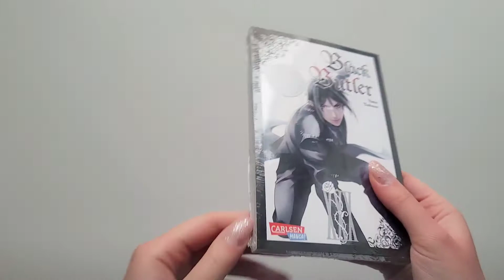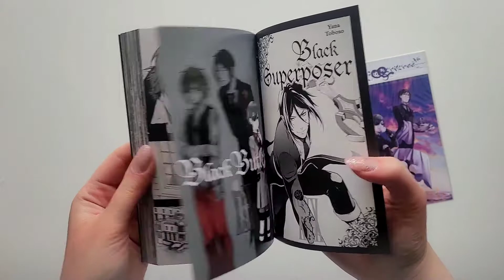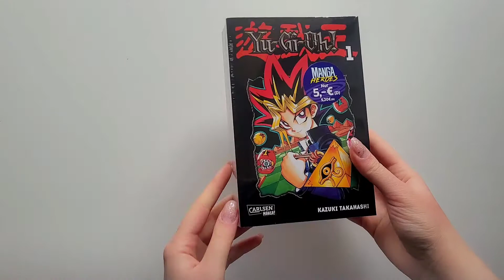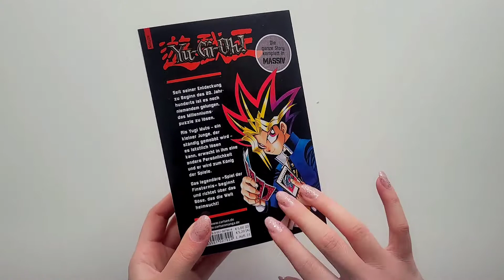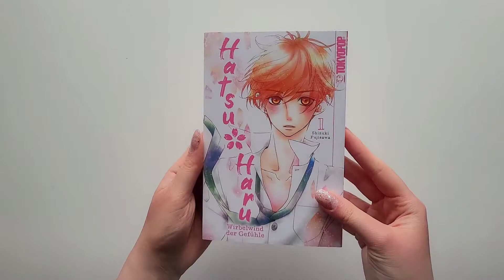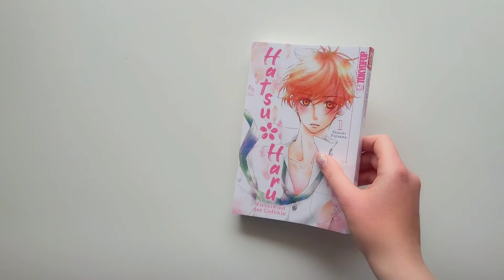Unpacking 179 - Mangas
Carlsen:
• Black Butler Band 30 (limitierte Auflage)
• Yu-Gi-Oh Massiv Band 1

Tokyopop:
• Hatsu Haru - Wirbelwind der Gefühle Band 1